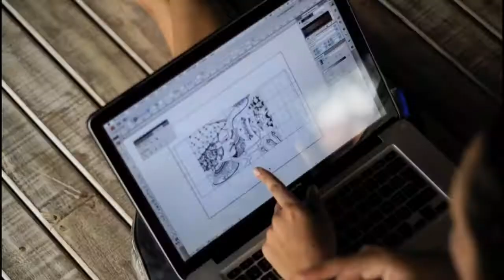NATCH ARTWORK // MURAL IN LEMONGRASS RESTAURANT // TIMELAPSE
Natch Graphic Design painting for the new Lemongrass bar & restaurant in Nusa Lembongan, Indonesia.
7 days condensed in 3 minutes.